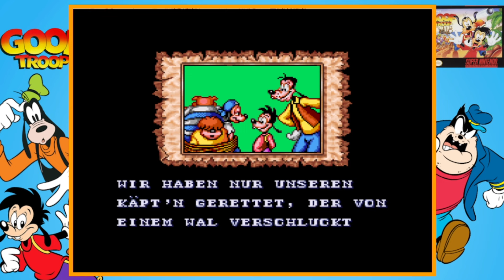Goof Troop (SNES GER BLIND) Part 2: Piraten-Panik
Fiese Piraten haben Pete und PJ entführt! Goofy und sein Sohn Max begeben sich auf eine gefährliche Rettungsmission aber werden sie es schaffen und ihre Freunde aus den Klauen der Piratenbande befreien?